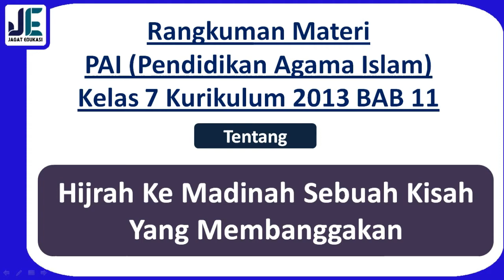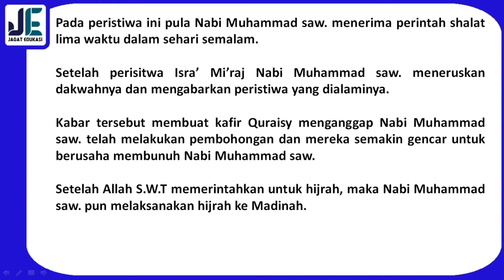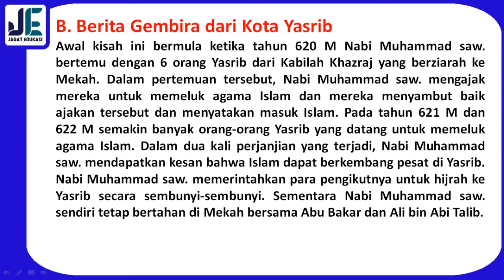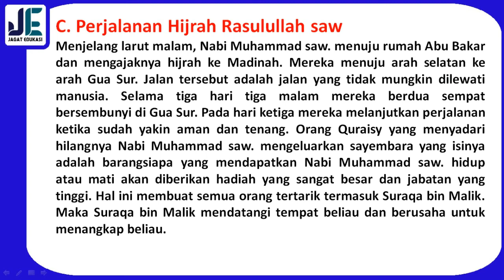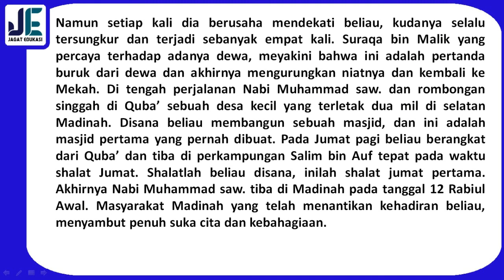Rangkuman Materi PAI Kelas 7 K13 BAB 11 | Hijrah Ke Madinah Sebuah Kisah Yang Membanggakan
Selamat datang di channel Jagat edukasi. Pada kali ini Jagat Edukasi akan membagikan video pembelajaran yaitu Rangkuman Materi PAI Kelas 7 K13 BAB 11 tentang Hijrah Ke Madinah Sebuah Kisah Yang Membanggakan. Pada video ini lebih rincinya kita akan membahas tentang Sebab-Sebab Rasulullah Hijrah, Berita Gembira dari Kota Yasrib, Perjalanan Hijrah Rasulullah saw. Untuk Lebih lanjutnya mari simak video ini. Semoga video ini bermanfaat.

Rangkuman Materi PAI Kelas 7 K13 BAB 11, Ringkasan Materi PAI Kelas 7 K13 BAB 11, Hijrah Ke Madinah Sebuah Kisah Yang Membanggakan, Sebab-Sebab Rasulullah Hijrah, Berita Gembira dari Kota Yasrib, Perjalanan Hijrah Rasulullah saw ,Kurikulum 2013,Kelas 7,video pembelajaran PAI kelas 7, PAI kelas 7 BAB 11, BAB 11, PAI, PAI Kelas 7 Semester 2,Semester 2,Pendidikan Agama Islam